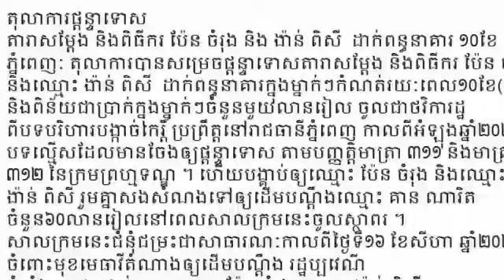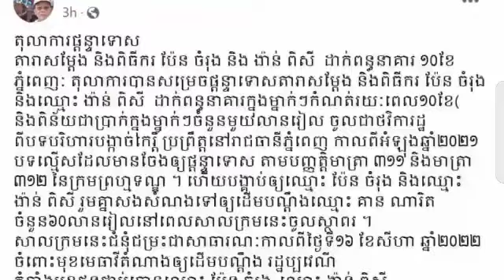ស្ងាត់ៗលោកប៉ែន ចំរុង ត្រូវបានគេទម្លាយថាត្រូវតុលាការដាក់ពន្ធនាគារ ១០ ខែ សងសំណង ៦០ លានរៀល ពីបទ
Quietly, Mr. Pen Chamrong was leaked that he was sentenced by the court to 10 months imprisonment to pay 60 million Riels in compensation for